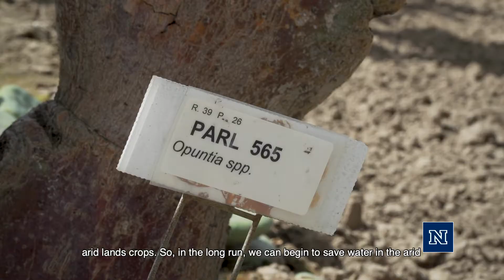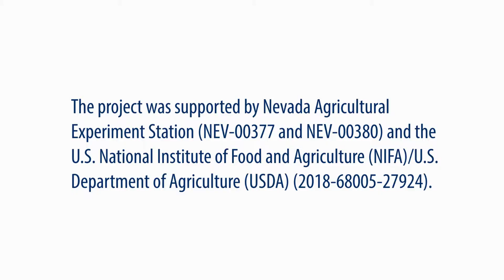Prickly Pear Cactus - Research Program Overview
Research at the University of Nevada, Reno is investigating prickly pear cactus as an alternative crop for semi-arid regions like what is found in Great Basin. These plants are found to be a highly water-use efficient and produce relative large amount of biomass that can be used as food, fodder or a renewable, biological material that can be used directly as a fuel, or converted to another form of fuel or energy product.